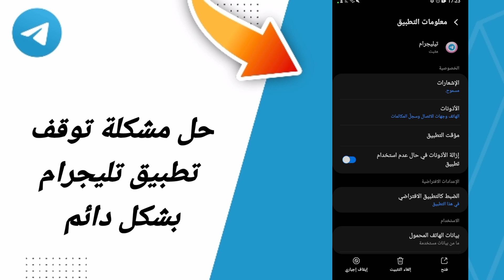حل مشكلة توقف تطبيق تليجرام بشكل دائم في تطيق تيليجرام التلجرام Telegram